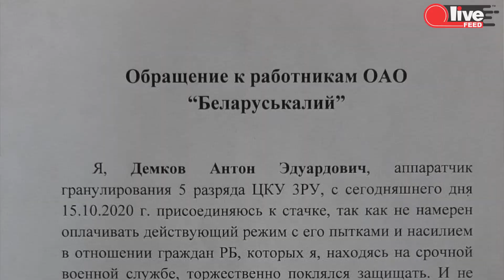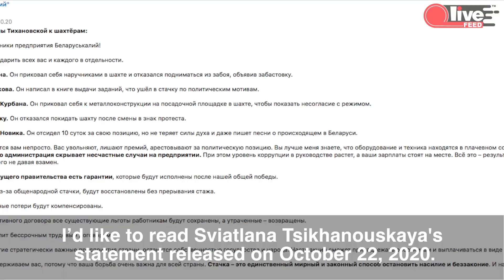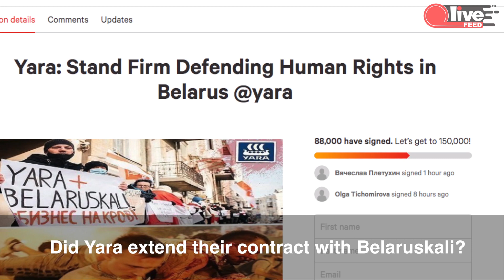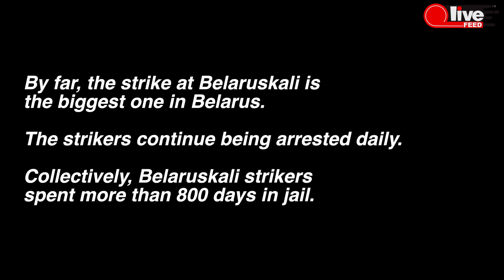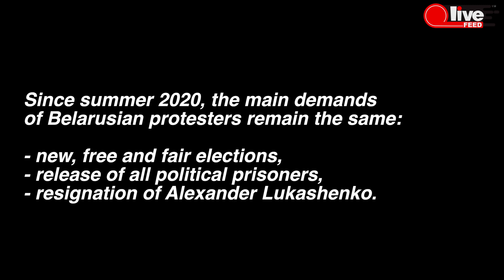Repressions, arrests, beatings — what it's like to be on strike in Belarus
Today we’re talking to Katsiaryna Dziamkova, the wife of one of the strikers at Belaruskali, one of the largest state-owned enterprises in Belarus.
By far, the strike at Belaruskali is the biggest one in the country.
Since summer 2020, Belarusian protesters' main demands remain the same:
- new, fair elections,
- release of all political prisoners,
- resignation of Alexander Lukashenko, also known as "Europe's Last Dictator."